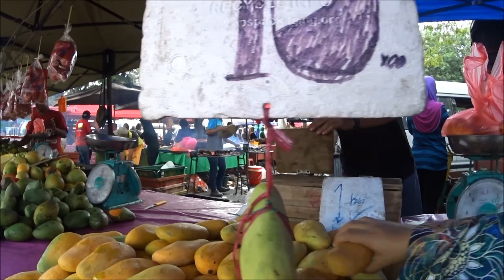PASAR MALAM MALAYSIA | LAMB CHOP SIMPLE | ACAH-ACAH MUKBANG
CLICK ME :))

assalamualaikum,,..jom kita pergi pasar malam